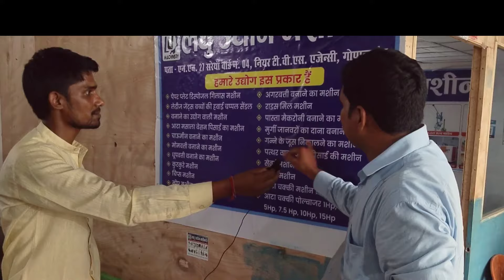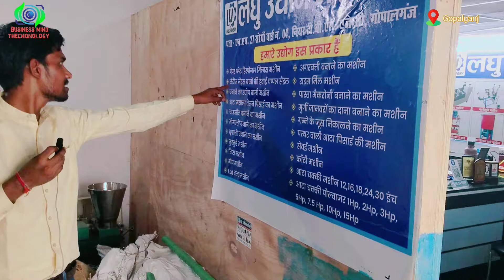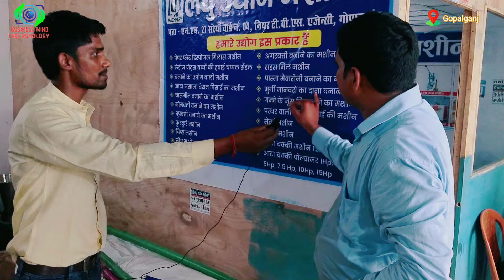मात्र आधार कार्ड से चालू करे अपना लघु उद्योग 😍😍| best business ideas 2024 | startup ideas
Business ideas, Business idea 2024, Small business ideas, Small Machine, Slipper making Machine
छोटी सी मशीन खरीद कर बारिश के मौसम में शुरू करो धंधा, दिन की कमाई 4000 होगी
मशीन मात्र 4500 से, एक मशीन अनेक काम | Small Business | Slipper Making Machine, New Business Idea
सिर्फ 500 मे डाल दी फैक्ट्री दिन की 🔥15,000 की कमाई!panipuri making business success story

लघु उद्योग मशीनरी गोपालगंज बिहार
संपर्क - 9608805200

Hello everyone! My name is lakhan Verma and I have started this channel to make you aware and teach you how to start business in India in 2024 in manufacturing field. We are also known as business mind thechonology , business mind thechonology and also business ideas channel.
In this video I had covered a most profitable business idea in India which you can start this business by taking Dealership business and distributorship business This new business idea is a low investment high profitable business; this business is for women too. This bizness is recognizing as small scale business idea in India.
In this video we have covered how you can start business in india which is new dealership business idea and new distributorship business idea where you can start 99 store franchise business and start 99 store business. This is village business idea which you can start in village too. We have also shared number of 99 store warehouse details so that you can start 99 store in your area.
This business you can start in less investment business idea in India and this business idea is for women too. This business idea in 2024 is very low risk no competition business in 2024.

 business ideasvillage business ideas in indiasmall business ideasprofitable business in village areastartup business ideasVillage Business ideas 2024

any query -

10000 investment business ideas
best business startup ideas
dealership business ideas
digital business ideas